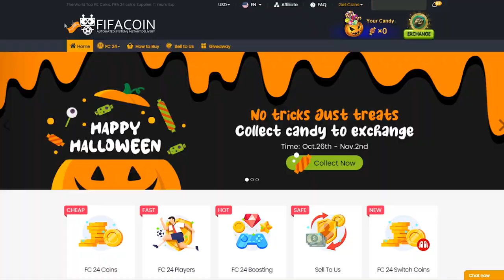🏆EVERTON REALISTIC REBUILD IN EA FC 24 CAREER MODE! ft. VAN DE BEEK, ANTONIO, KARSDORP...etc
EVERTON Realistic Rebuild IN EFL CHAMPIONSHIP in EA FC 24 (FIFA 24)  Career Mode on Barsuk7 FIFA
Everton receive an immediate 10-point deduction after being found to have breached the Premier League's profit and sustainability rules.
What if Everton have been relegated to the second division of English
FIFA 24 All New Confirmed Transfers & Rumours - Football! ft. Mathew Ryan , Jordan Pickford , Jarrad Branthwaite , Amadou Onana , Cristiano Ronaldo! Michail Antonio to EVERTON, Largie Ramazani to EVERTON, Facundo Pellistri to EVERTON, Donny van de Beek to EVERTON, Jeff Reine-Adélaïde to EVERTON, Dejan Ljubicic to EVERTON, Rick Karsdorp to EVERTON, Reece Oxford to EVERTON! Latest Summer Transfers News & Football News! EVERTON Players EA FC 24 (FIFA 24)